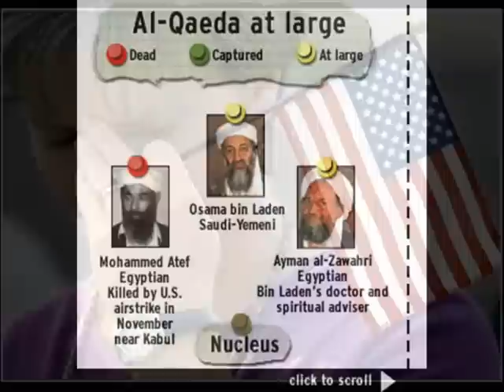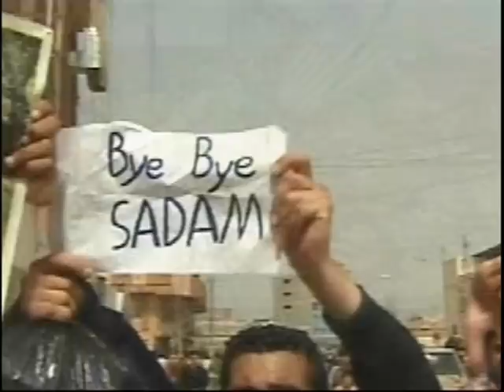Freedom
I made this several years ago.